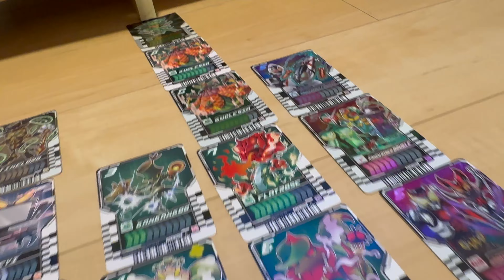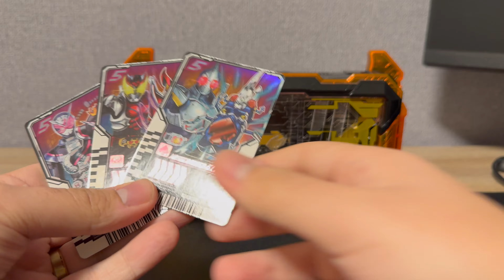This is getting ridiculous! | DX GOTCHARDRIVER COMBO CHECK (PHASE 2) | 仮面ライダーガッチャードコンボチェックPHASE2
⚠️⚠️⚠️POSSIBLE SPOILER WARNING⚠️⚠️⚠️

Follow me on Threads: @itsmigemige

0:00 - Intro
0:17 - Phase 2 Combos
2:39 - New Combos, Older Cards.
3:44 - More Level 10s
4:40 - Legend Combos.
5:18 - Gathering Legendary cards is hard!
5:58 - Closing